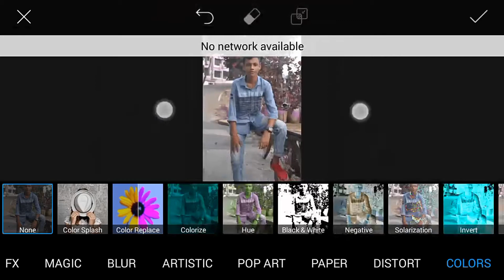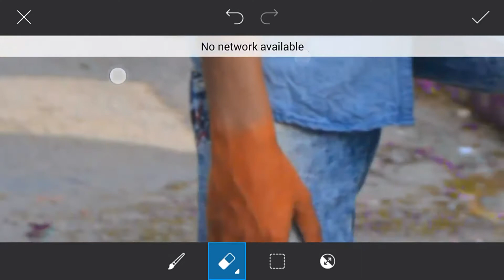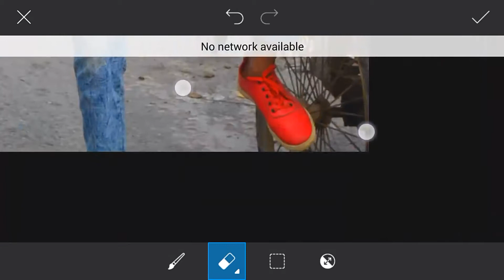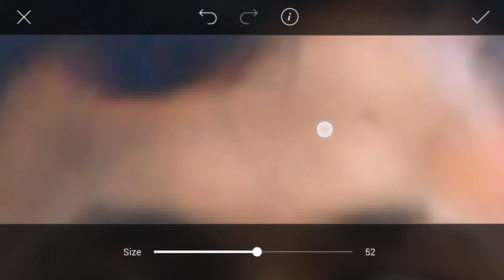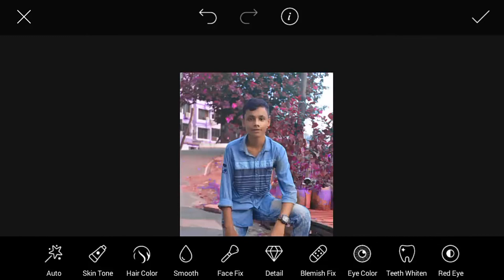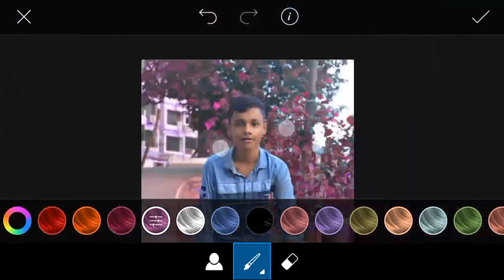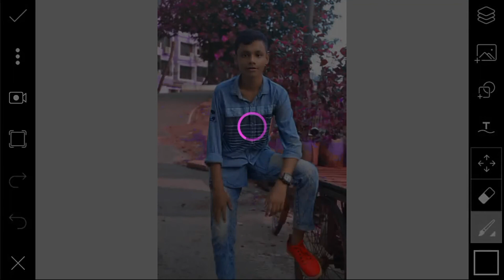Picsart pink color photo editing |pink color new photo editing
Picsart pink color new photo editing |pink color photo editing